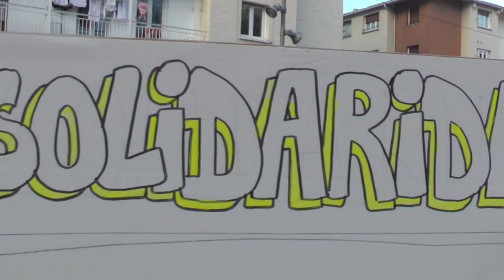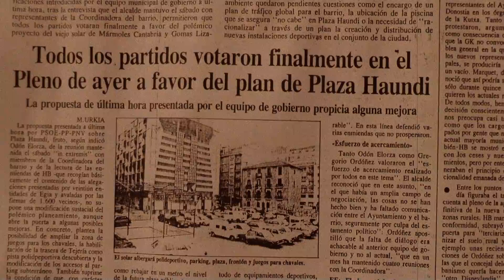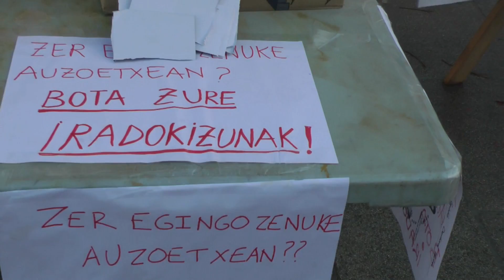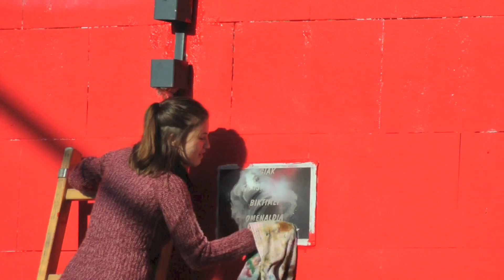Plaza Haundin Mural Egian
Plaza Haundin Mural Egian. Realizacion de un mural, limpieza y pintado de plaza Haundi en Egia (Donostia) hecho por los vecinos en aauzolan. (Egiako Auzo Batzarra) Si te gusta este video, dale a"me gusta" y compartelo con tus amigos en las redes sociales.
Salu2
Mikel Gasca